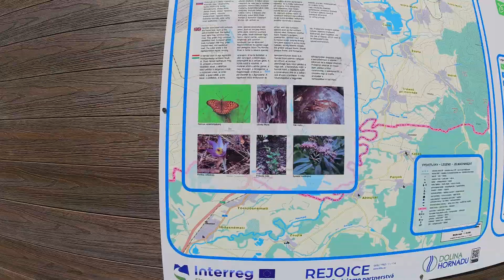Nedeľa na motorke